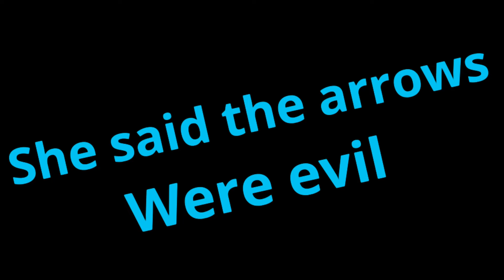GAMERA is in god of war